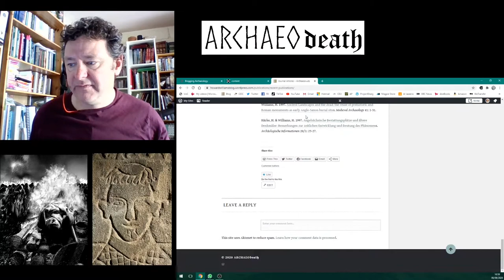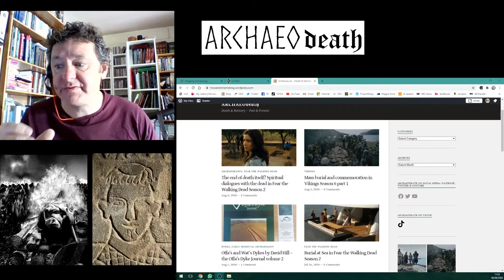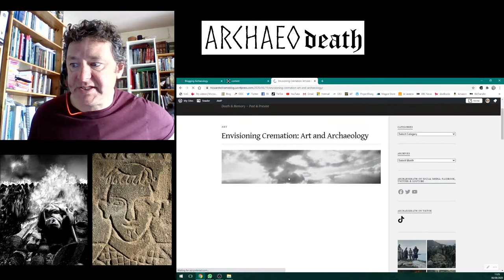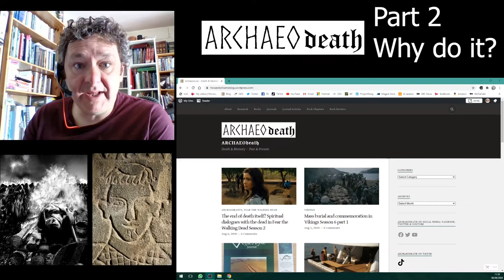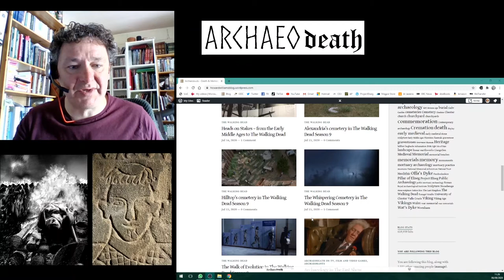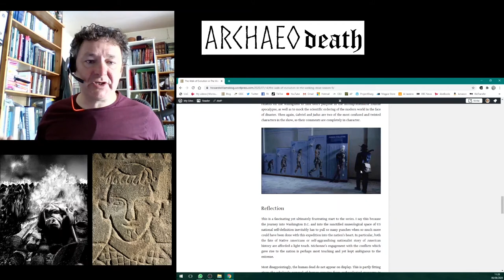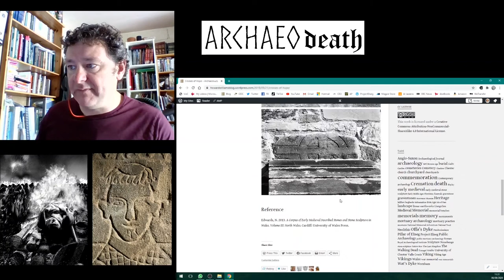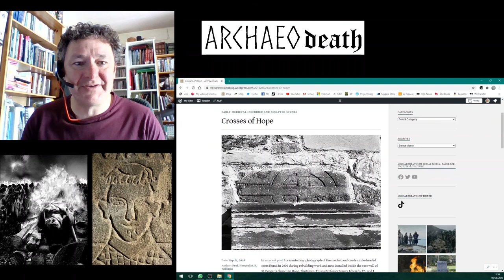Blogging Death: What, Why and Top Tips from Archaeodeath!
A reflection on blogging about mortuary archaeology via Archaeodeath. For broader academic book chapters discussing this topic, see my co-authored article (with Katy Meyers) from 2014: 'Blog Bodies'